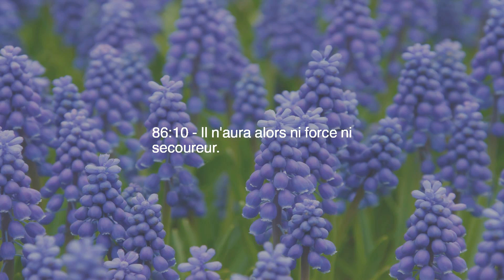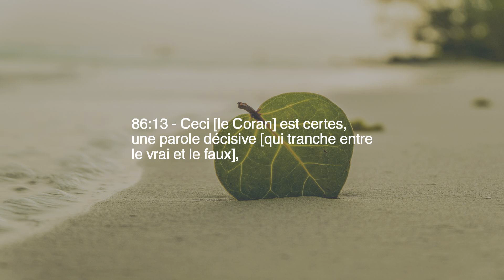Chapitre 86 — L'étoile Du Matin